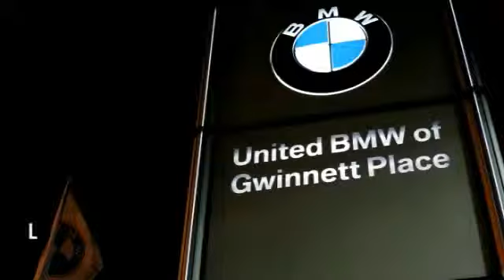2000 Honda Accord Cpe Duluth GA P32072B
2000 Honda Accord Cpe  - $3480

CENTER OF EXCELLENCEBMW of North America has awarded United BMW with it's third consecutive Center of Excellence Award for 2013! United BMW is the only BMW dealership in Georgia to win this prestigious award! The Center of Excellence Award is reserved for dealers who distinguish their operation through exceptional performance, brand representation, and outstanding customer experience. This year, only 33 out of 339 BMW dealers nationwide were awarded the 2013 Center of Excellence! WHY BUY FROM US?United BMW of Gwinnett is proud to offer the Southeast's largest inventory of Certified/Pre-Owned BMW's, and proud to be the #1 volume Pre-Owned/Certified BMW dealer in the Nation as well as the largest retailer in Penske Automotive Group. - This 2000 Honda Accord Cpe 2dr 2dr Cpe EX Auto Coupe features a 2.3L 4 CYLINDER 4cyl Gasoline engine. It is equipped with a 4 Speed Automatic transmission. The vehicle is GREEN with a Other interior. - Air Conditioning, Cruise Control, Power Steering, Power Windows, Power Door Locks, Power Mirrors, Clock, Tilt Steering Wheel, Moonroof, Driver Airbag, Passenger Airbag, Keyless Entry, ABS Brakes, Rear Defogger, Intermittent Wipers, AM/FM, CD Player - Contact Pre-Owned Internet Sales Department at or for more information. -